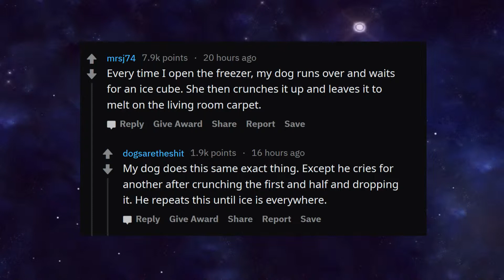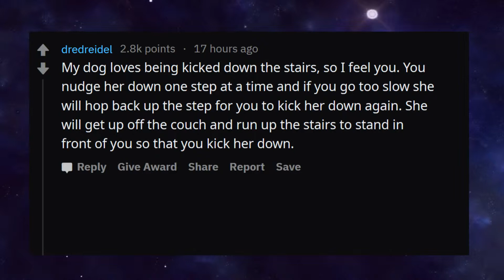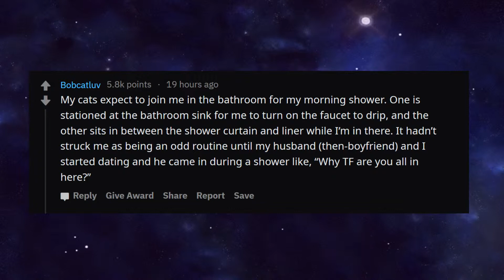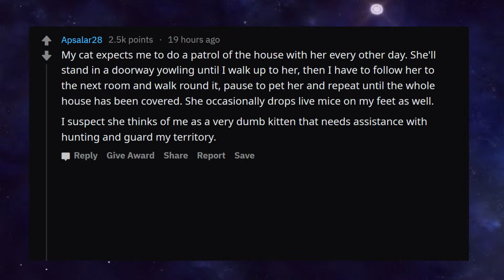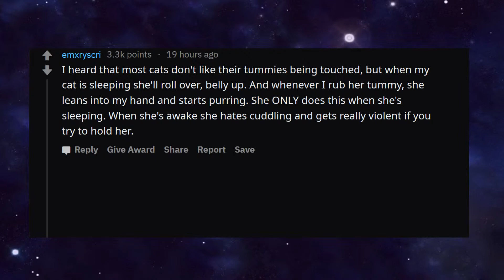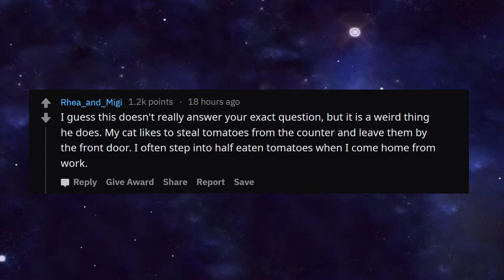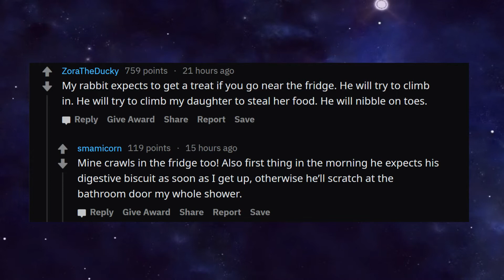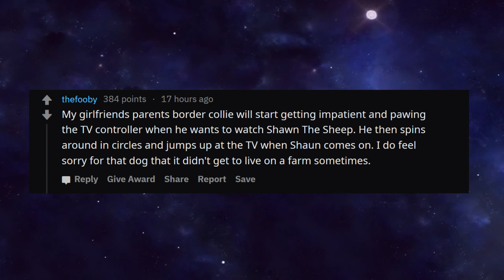Pet Owners, What is the most strangest thing your pet expects from you. (r/AskReddit)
My pet does bizarre things, he cries for food, then when I give him some he walks away!

Pet Owners, What are some strange things your pets do in order to get attention from you?  We Askreddit the question and here are a compilation of the best posts, please comment with your strange and weird behaviours 🐶🐕🐈